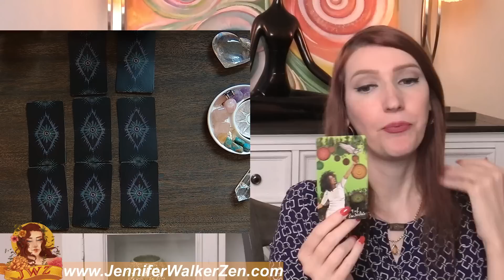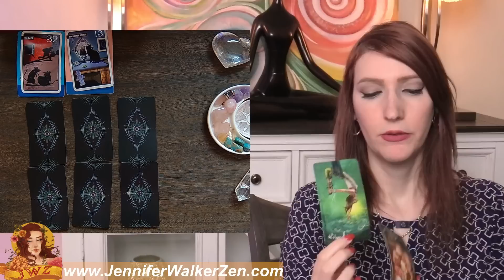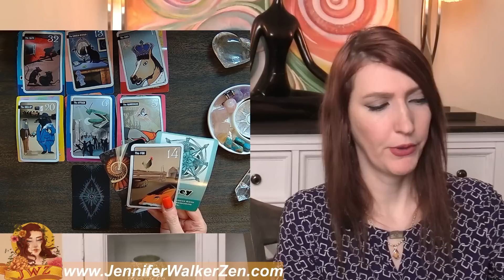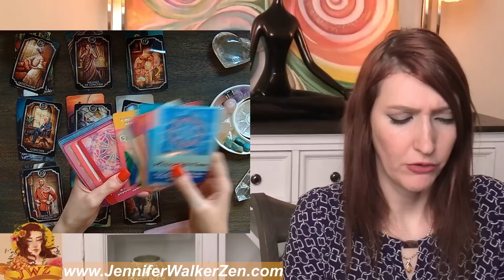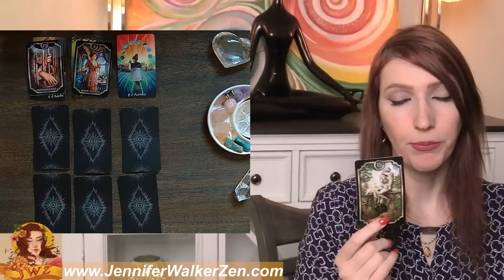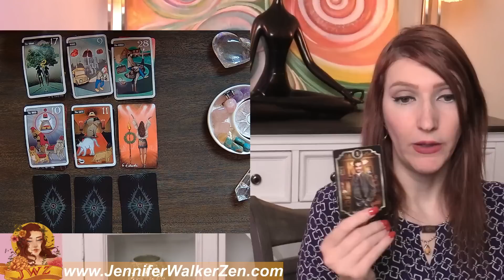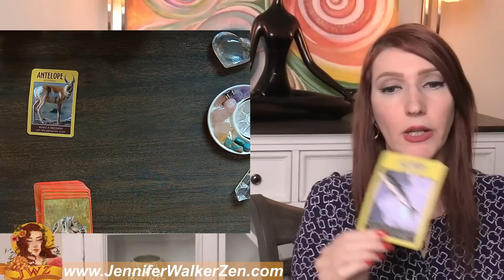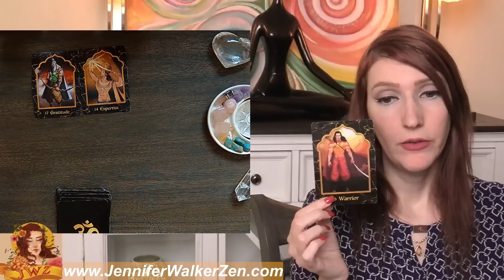SCORPIO WHAAT THE HECK! STRANGE READING! SEPTEMBER